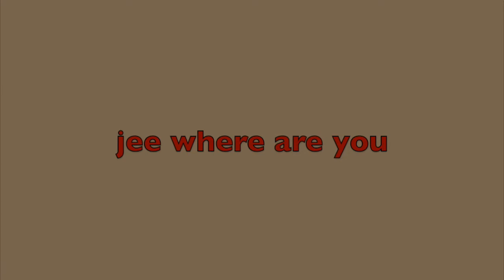STICKWORLD episode6 bar fight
jee wants some excitement so he gets in a big bar fight